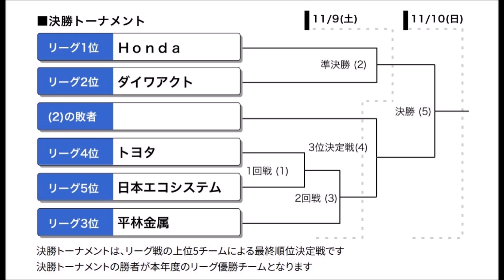2024 第53回日本男子ソフトボールリーグ第４節／栃木県大田原市・熊本県水俣市